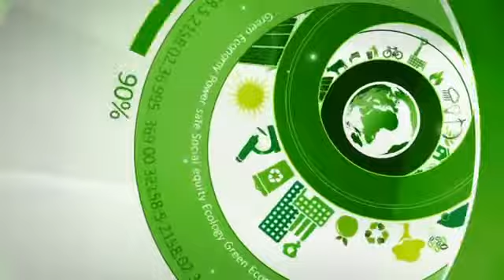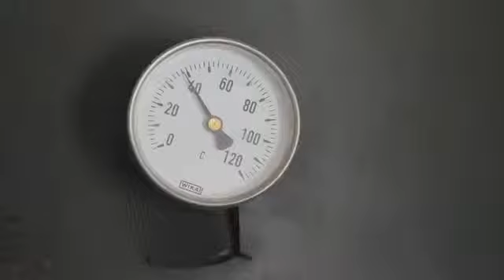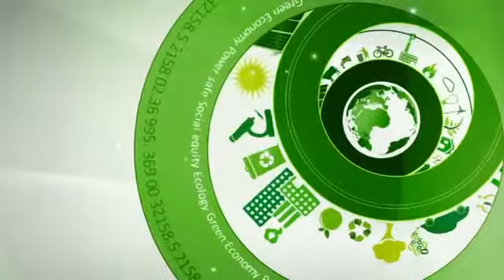Зеленая экономика Появление национальной водохозяйственной компании в Казахстане не за горами